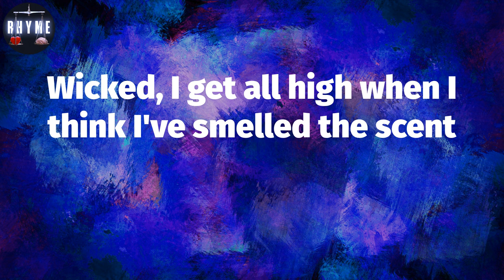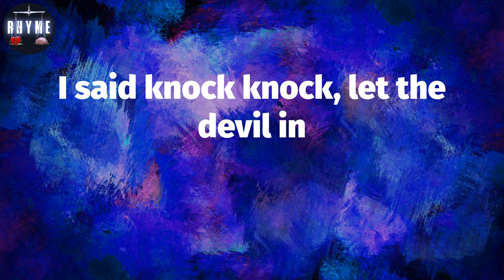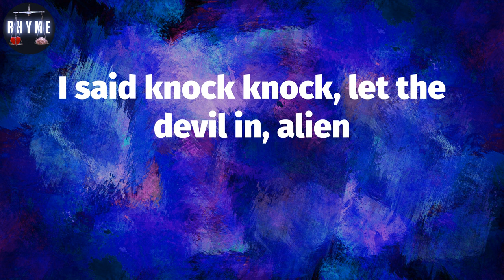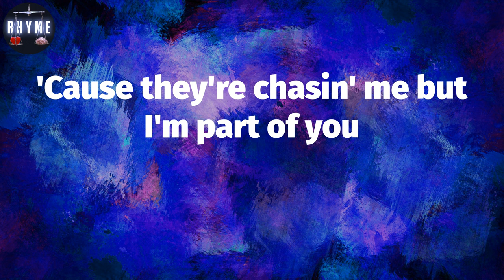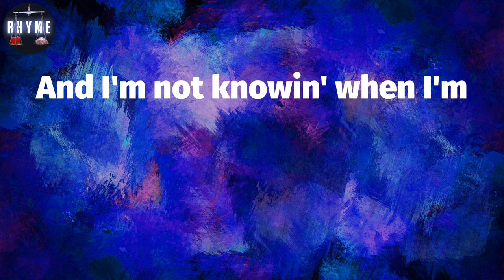𝐄𝐦𝐢𝐧𝐞𝐦, "𝐕𝐞𝐧𝐨𝐦" (𝐋𝐲𝐫𝐢𝐜𝐬)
Venom Lyrics:
Set you off 'til you
Scream, "piss off, screw you"
Knock knock, let the devil in, malevolent
As I've ever been, head is spinnin', this medicine
Screaming, "L-l-l-let us in"
L-l-lick like a salad bowl, Edgar Allen Poe
Of elephant manure
Hell, I meant Kahlúa, screw it, to hell with it
I went through hell with accelerants and blew up
My-my-myself again, Volkswagen, tailspin
Bucket matches my pale skin, mayo and
Went from Hellmann's and being rail thin, Filet-o-Fish
Scribble Jam, Rap Olympics '97 Freaknik
Proof's room slept on floor of 'da motel then
And I know they're gonna hate but I don't care, I
Barely can wait to hit 'em with the snare and the bass
Venom
(I got that) Adrenaline momentum (venom)
Not knowing when I'm
Ever gonna slow up and I'm
Ready to snap any moment-um
(When they get bit with the)
Venom
Thinking it's time to go get 'em
They ain't gonna know what hit 'em
I-i-it's evident I'm not done
V-venomous, the thoughts spun like a web and you just caught in 'em
Be strangled or attacked
Like, what's her name at the wheel?
Danica Patrick
Into ya, look back and it's just mangled steel
Slim be the combination of an actual kamikaze and Gandhi
Translation, I will probably kill us both when I end up
Back in India
You ain't gonna be able to tell what the fuck's happened
End of ya, when you're bit with the
Venom
Venom
E-E-Elliot phone home, ain't no telling when this chokehold
My fangs are in your throat, hoe
You're snake-bitten with my
Venom